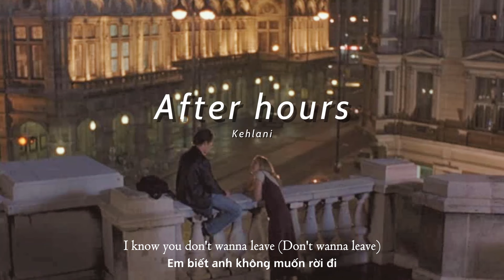Vietsub | After Hours - Kehlani | Lyrics Video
Vietsub | After Hours - Kehlani | Lyrics:

[Verse 1]
We don't gotta take it slow
I'ma hit the gas if you ready to go
I wanna feel the sweat breathin' through your clothes
The way you touch my neck got me ready to fold

[Refrain]
I wanna make magic (Magic)
I want you to feel me (Feel me)
I want you to grab it (Grab it)
I want you to steal me (Steal me)
If you want it, you can have it (Have it)
I want you to free me (Free me)
I'm not tryin' to lock you down

[Pre-Chorus]
You came in on your own (Own), own (Own), own (Own)
Caught up in your zone (Zone), zone (Zone), zone (Zone, zone)
In a room full of strangers, different faces (Yeah)
It feels like we're alone ('Lone), alone ('Lone), alone

[Chorus]
Why don't you stay?
Stay here after hours
I know you don't wanna leave (Don't wanna leave)
After hours, we can—

[Verse 2]
We ain't gotta check the time
Even when it ends, it's still you and I
We ain't even know they turned on the lights
We missed the last call, ridin' on a high (Oh, oh, oh, oh)

[Refrain]
It's more than a moment (Moment)
This can't be a memory (Memory)
The party is over (Over)
You wanna come with me? (With me)
My home never closes (Closes)
Just want you to feel free (Feel free)

[Chorus]
Why don't you stay? (Why don't you stay?)
Stay here after hours (After hours)
[Bridge]
Oh, woah-woah (Ooh)
Oh, woah-woah (Tell your friends to go)
Oh, woah-woah (You can stay for a little while)
Oh, woah-woah
Oh, woah-woah (Mmm, mmm)
Oh, woah-woah (If you wanna stay)
Oh, woah-woah

[Chorus]
Stay here after hours (Girl, why don't you stay here?)
I know you don't wanna leave (You don't wanna leave, oh)

[Outro]
Oh, woah-woah
Oh, woah-woah (Ah)
Oh, woah-woah
Oh, woah-woah (You ain't gotta go)
Oh, woah-woah